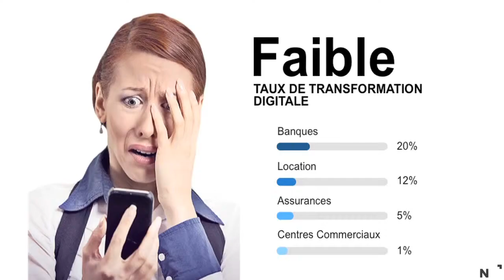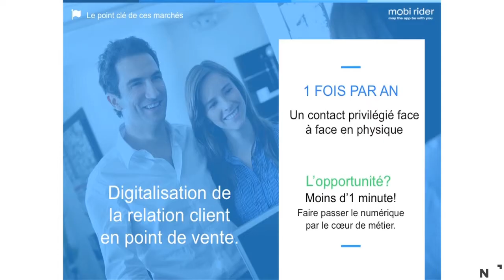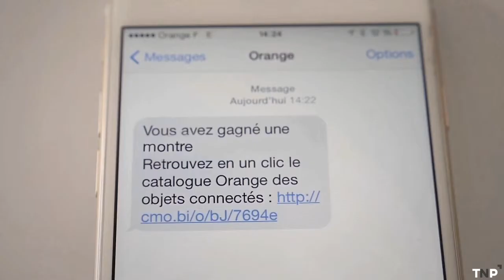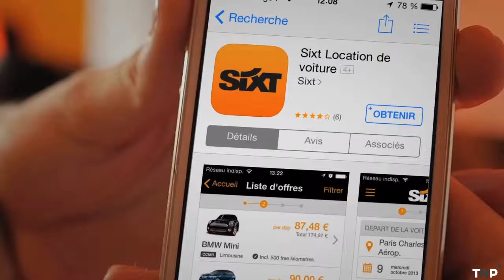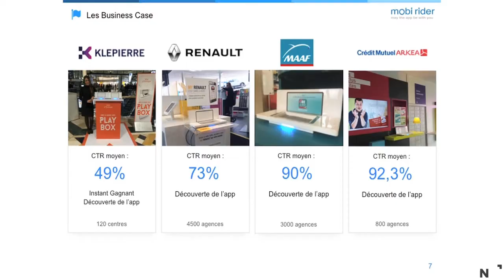Mobi rider au Pitch Day TNP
Cecile Morel nous présente sa Startup Mobi rider.
Mobi rider a conçu une solution CRM mobile originale qui mixe objet connecté design et plateforme web dont l’objectif premier est de rendre la transformation digitale tangible.
- mobi one, l’objet design est  l’app store physique de l’agence, ludique et intelligent, il facilite le téléchargement des applications mobiles in situ ou tout autre contenu.
- mobi web, la plateforme de relation client mobile crée des parcours d’interaction client intelligent et mesure la transformation digitale.

Mobi rider permet de maintenir un contact avec le client, grâce à un objet connecté qui favorise la simplicité, la rapidité et l’expérience mémorable.